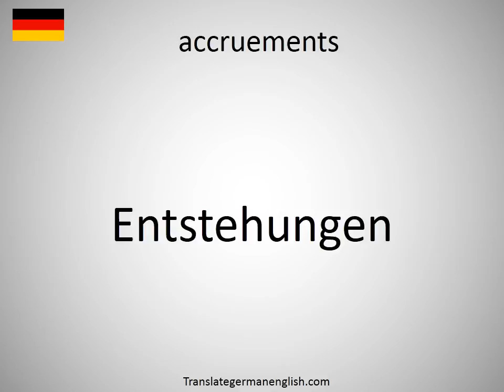How to say accruements in German?